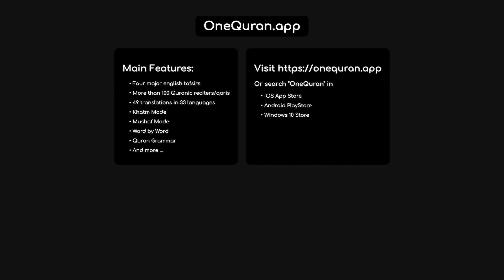#51 Surah Ad Dhariyat by Abdulbasit Abdulsamad الذاريات